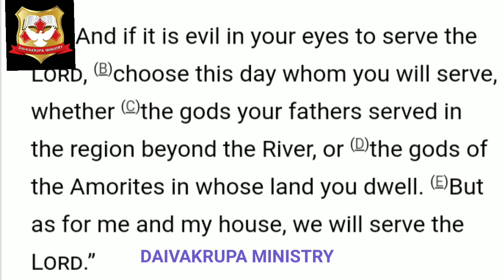Whom You will serve Short Msg By Sis. MaryManoha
DAIVAKRUPA MINISTRY, CHINAGOLLAPALEM, A. P, INDIA.